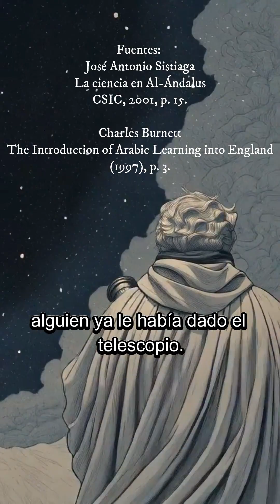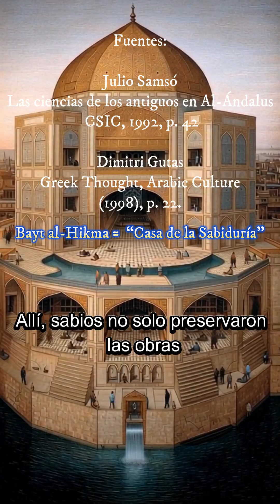"Antes de Galileo, ya había ciencia… en Bagdad 🌍"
¿Fue el Renacimiento un “milagro europeo”? En este video revelamos cómo el conocimiento científico, médico y filosófico del mundo islámico —desde Bagdad hasta Toledo— fue la base oculta del llamado “renacer” europeo.

Exploramos:
→ La Casa de la Sabiduría en Bagdad y su rol como centro global del saber (siglo IX).
→ La Escuela de Traductores de Toledo y cómo obras de Avicena, Al-Zarqali y Averroes llegaron a Europa.
→ El verdadero origen del método científico con Ibn al-Haytham (Alhacén), 600 años antes que Galileo.
→ Cómo los nombres y raíces islámicas fueron borradas o latinizadas para construir una narrativa “puramente europea”.

📌 Aclaración histórica importante:
No decimos que Europa no hizo aportes —sí los hizo, y muchos. Pero negar las raíces islámicas, persas e hindúes del saber renacentista es cometer un epistemicidio histórico. Este video busca restaurar la justicia cognitiva, no negar logros, sino contextualizarlos.

📚 Fuentes académicas completas (en español, accesibles y verificables):
- Sistiaga, J. A. (2001). La ciencia en Al-Ándalus. CSIC.
- Samsó, J. (1992). Las ciencias de los antiguos en Al-Ándalus. CSIC.
- Cruz Hernández, M. (1998). Averroes y la filosofía islámica. Espasa Calpe.
- Menocal, M. R. (2005). La ornamentación del mundo. Siruela.
- Muñoz Jiménez, M. J. (2005). La Escuela de Traductores de Toledo. UCLM.